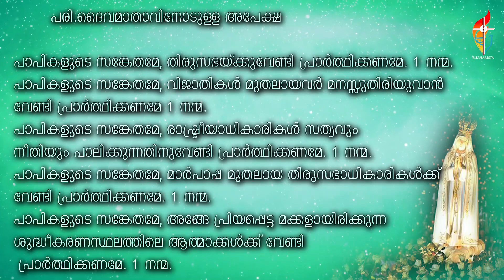മാതാവിന്റെ വണക്കമാസം | മെയ്‌ 9 | Mathavinte Vanakkamasam | May 9 | 2022 | Vanakkamsam Prayer | Day 9